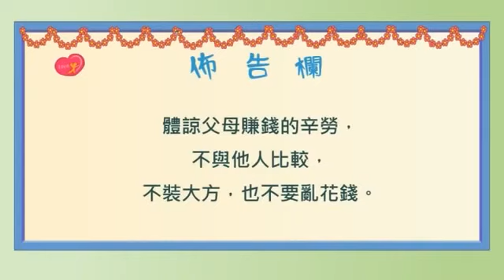品格教育－爸媽牌提款機